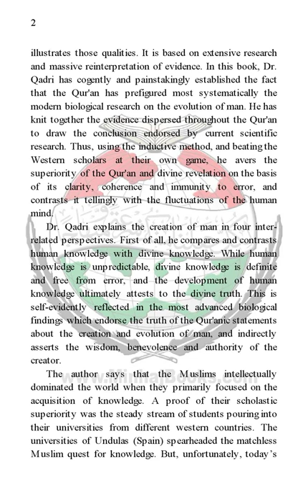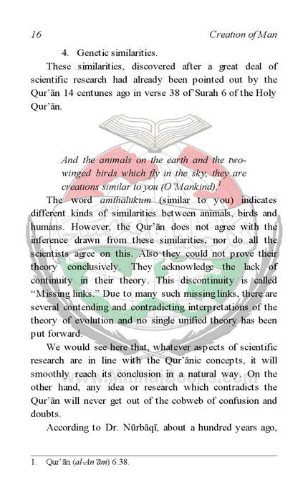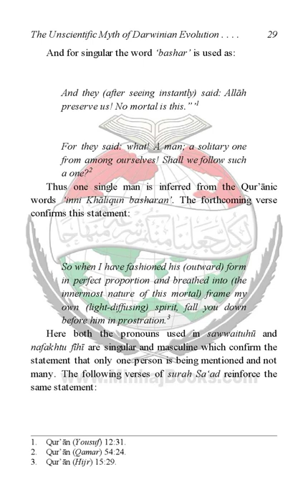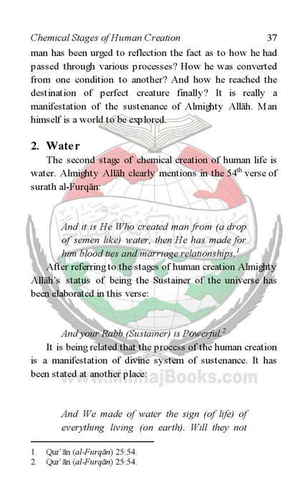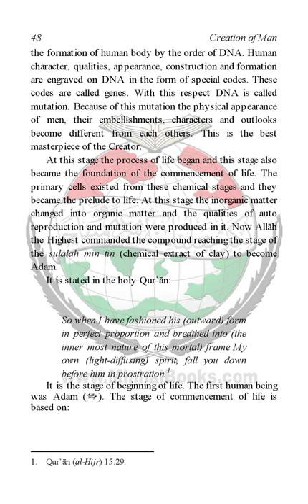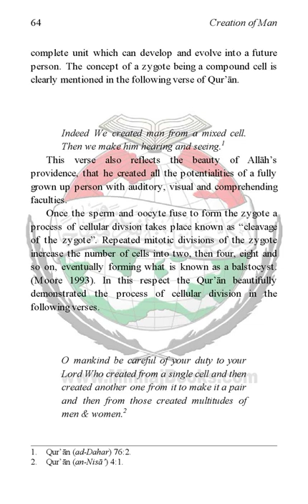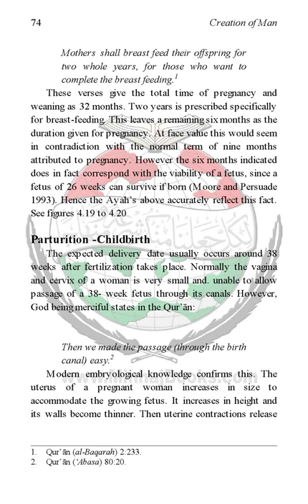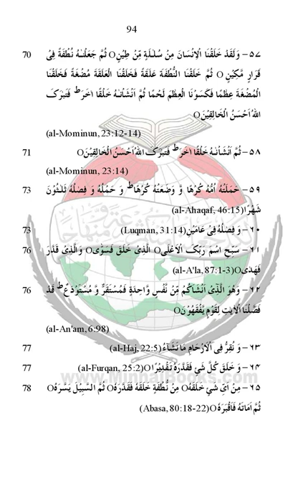Creation Man Book|Dr Muhammad Tahir ul Qadri| Minhaj ul Quran Book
CREATION OF MAN

Category : English Books

Author : Shaykh-ul-Islam Dr Muhammad Tahir-ul-Qadri

Book Language : English

Pages : 102

Preface
Chapter 1 : The Rationale behind the Scientific Study of the Quran
Chapter 2 : The Unscientific Myth of Darwinian Evolution and the Quran
Chapter 3 : Chemical Stages of Human Creation
Chapter 4 : Biological Stages of Human Creation
Glossary
Bibliography

Preface
Dr. Tahir-ul-Qadri is a contemporary Islamic scholar with a difference. He possesses breadth of vision and depth of knowledge, and through a judicious blend of these ingredients he evolves a creative interpretation of Islam and relates it vibrantly to the most pressing issues of the present-day world. His attitude strikes a different note as he bursts through the strait-jacket of unenlightened conservatism and presents Islam as an enlightened programme of action that offers practical prescriptions for our modern maladies as well as the nebulous uncertainties that are plaguing mankind in its present state of evolution. He rises above sheer mechanics and projects Islam as a creative force that can, not only pull the Muslims out of their uncritical slumber, but also guide “the lost generation” towards a meaningful goal. He is a widely acclaimed scholar and intellectual and his books, which run into hundreds, are avidly read by people all over the world, a response rarely accorded to books on religion. One reason for his phenomenal popularity is his lack of prejudice against any philosophy and ideology and his uncompromising reliance on documentation and citation to provide logical and philosophical ballast to his conclusions. It is, this inductive and dispassionate mode of reasoning that sets him apart from other scholars who are swayed more by sentiment than logic. The “Creation of Man”, his recent book, illustrates those qualities. It is based on extensive research and massive reinterpretation of evidence. In this book, Dr. Qadri has cogently and painstakingly established the fact that the Qur'an has prefigured most systematically the modern biological research on the evolution of man. He has knit together the evidence dispersed throughout the Qur'an to draw the conclusion endorsed by current scientific research. Thus, using the inductive method, and beating the Western scholars at their own game, he avers the superiority of the Qur'an and divine revelation on the basis of its clarity, coherence and immunity to error, and contrasts it tellingly with the fluctuations of the human mind.

Dr. Qadri explains the creation of man in four inter-related perspectives. First of all, he compares and contrasts human knowledge with divine knowledge. While human knowledge is unpredictable, divine knowledge is definite and free from error, and the development of human knowledge ultimately attests to the divine truth. This is self-evidently reflected in the most advanced biological findings which endorse the truth of the Qur'anic statements about the creation and evolution of man, and indirectly asserts the wisdom, benevolence and authority of the creator.

The author says that the Muslims intellectually dominated the world when they primarily focused on the acquisition of knowledge. A proof of their scholastic superiority was the steady stream of students pouring into their universities from different western countries. The universities of Undulas (Spain) spearheaded the matchless Muslim quest for knowledge. But, unfortunately, today’s young people are criminally unaware of this precious heritage and are un-necessarily overawed by the dazzle and glitter of the West.

Secondly, the Qur'an rejects Darwin’s theory of evolution, mainly because it equates human beings with animals and denies the human spirit which is in fact the divine spirit embodied in flesh and bone. It is the soul of man that elevates him above the animals and other sensate beings. Darwin’s theory is riddled with countless scientific flaws and his book “The Origin of Species” is more a literary expression than a logically consistent exposition. It is inspired by atheistic and materialistic influences and is a pathetic rigmarole of misconceptions and misjudgments. According to the Qur'an, mankind is a creation par excellence. Allah created man from kneaded clay and developed him through various stages to his present being as is explicit from the Qur'anic verses.

Thirdly, the chemical composition of man is all too evident from the Qur'an. It reveals through its various verses that human life, before its final stage of consummation, passed through the following seven stages (1) inorganic matter (2) water (3) clay (4) absorbable clay (5) physically and chemically altered mud (6) dried or highly purified clay (7) extract of purified clay.

Iftikhar A. Sheikh